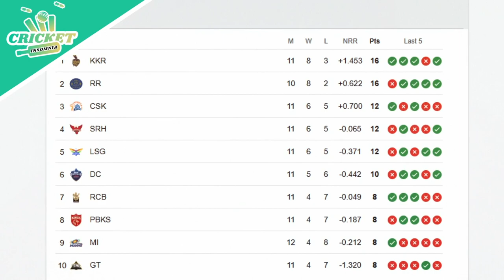SRH vs MI, IPL 2024 - Suryakumar Yadav's Century Rescues MI, Secures Vital Win Against SRH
Welcome to our cricket updates channel -  @crinsofficial ​the ultimate source for everything cricket-related!

As cricket enthusiasts ourselves, we understand the importance of staying up-to-date with the latest news and updates from the world of cricket. That's why we've made it our mission to provide you with all the information you need, right at your fingertips.

From the ICC championships to the IPL, BBL, WBBL, PSL, and many other prominent tournaments, we cover it all. We bring you the latest scores, highlights, and analysis of every match, along with exclusive interviews with your favorite players and coaches.

Whether you're a die-hard fan of a particular team or just love the sport, our channel is the perfect one-stop information point for everything cricket. So sit back, relax, and let us keep you updated on all the action from the world of cricket!

हमारे क्रिकेट अपडेट चैनल में आपका स्वागत है - @crinsofficial क्रिकेट से संबंधित हर चीज के लिए परम स्रोत!

खुद क्रिकेट के प्रति उत्साही होने के नाते, हम क्रिकेट की दुनिया की ताजा खबरों और अपडेट के साथ अप-टू-डेट रहने के महत्व को समझते हैं। यही कारण है कि हमने इसे अपना मिशन बना लिया है कि हम आपको आपकी सभी आवश्यक जानकारी सीधे आपकी उंगलियों पर उपलब्ध कराएं।

ICC चैंपियनशिप से लेकर IPL, BBL, WBBL, PSL, और कई अन्य प्रमुख टूर्नामेंट, हम इसे कवर करते हैं। हम आपके लिए आपके पसंदीदा खिलाड़ियों और कोचों के साथ विशेष साक्षात्कार के साथ-साथ हर मैच के नवीनतम स्कोर, हाइलाइट्स और विश्लेषण लाते हैं।

चाहे आप किसी विशेष टीम के कट्टर प्रशंसक हों या सिर्फ खेल से प्यार करते हों, हमारा चैनल सब कुछ क्रिकेट के लिए एकदम सही सूचना बिंदु है। तो आराम से बैठें, आराम करें, और आइए हम आपको क्रिकेट की दुनिया के सभी एक्शन से अपडेट रखें!

Credits:
Anchor- Dr. Niharika Porwal
Editor - Shiv